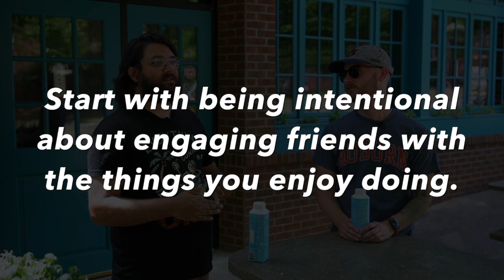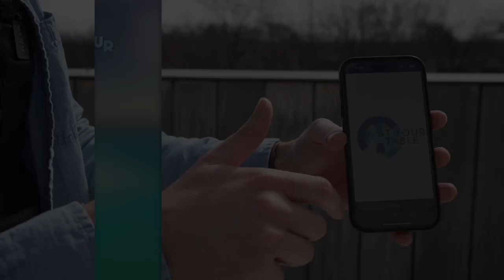At The Table: A Better Witness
We were created to be in relationships. But not just any relationships; we’re meant to be in deep and abiding relationships. So why settle with surface level relationships? Why be satisfied with being a member, just a number among many? You are called to more.

This video features the pastors at Front Street UMC and introduces Sunday's message.  Join us at 9:00 or 11:00 AM on Sunday mornings to find out more.

Find previous 'At The Table" videos on our YouTube channel
( At The Table, June 28, 2024)
​ @Front Street UMC Media